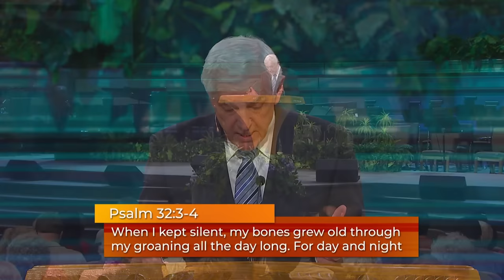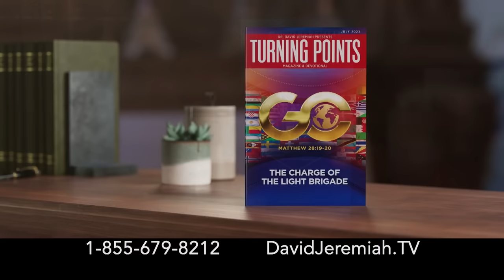Am I Having a Mental Breakdown?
Godly believers sometimes get depressed and may fear a mental breakdown. Even people who know the Lord can endure a difficult moment or season. Depression has been called "the common cold of the soul," and sooner or later, most people catch it. The Bible provides four steps for defeating depression and reassures us that God is in control.

00:00 - The common cold of the soul
02:12 - Dr. Jeremiah's message - "Depression: The Fear of Mental Breakdown"
41:13 - Next Time on Turning Point

*Your gift enables Turning Point to deliver the unchanging Word of God to an ever-changing world